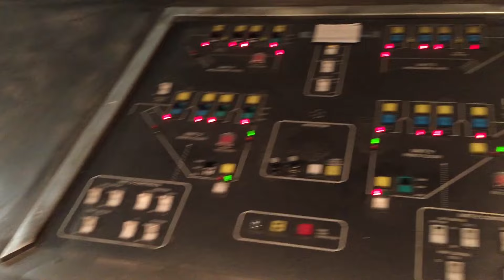A Few Days Of Random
"eye of the GNARwhal" is a segment that takes you a little deeper into my life. I have been filming random shenanigans since I was in 8th grade and there is a lot of stuff that I think is interesting and good content, but doesn't necessarily fall under the criteria of a viral video. These are those videos that I think you subscribers will still enjoy. It may sometimes be in a vlog style, it may be an action sports or high adventure edit, it could very possibly be a compilation of random crap, but no matter what they'll be here, waiting for your view.